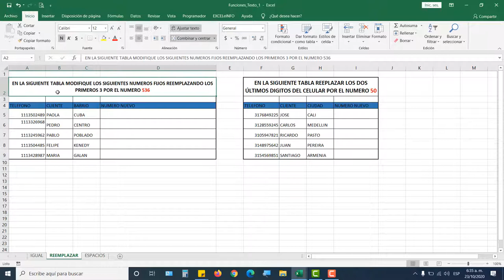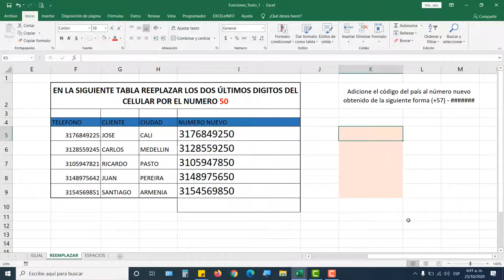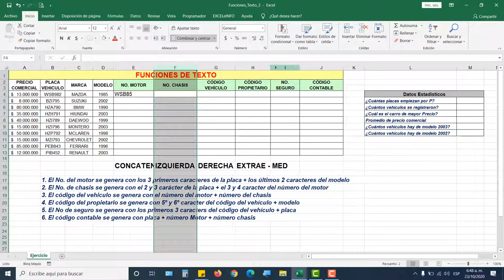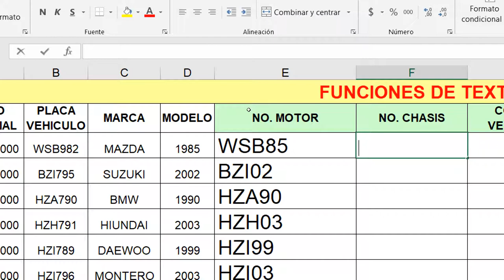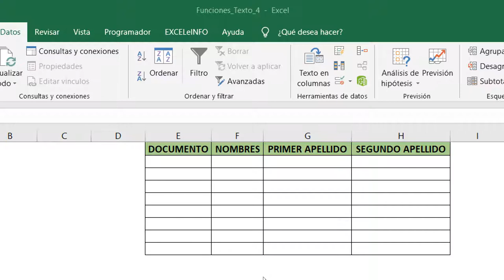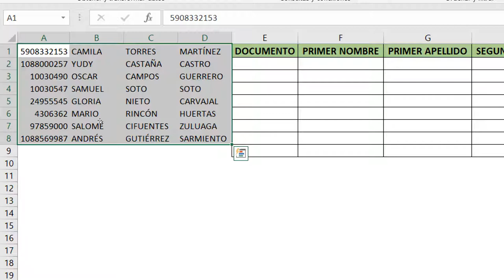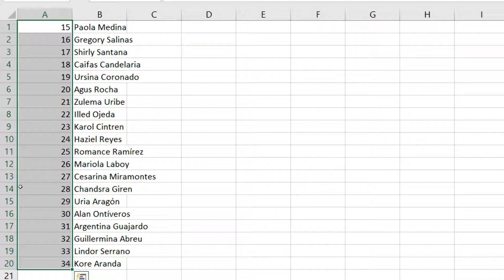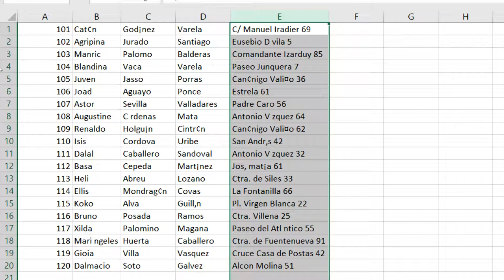CLASE 23 DE OCTUBRE DE 2020 FICHA 2202432 CURSO COMPLEMENTARIO EXCEL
APLICACIÓN DE FUNCIONES Y COMBINACIONES MÚLTIPLES EN EXCEL PARA SOLUCIÓN DE PROBLEMAS